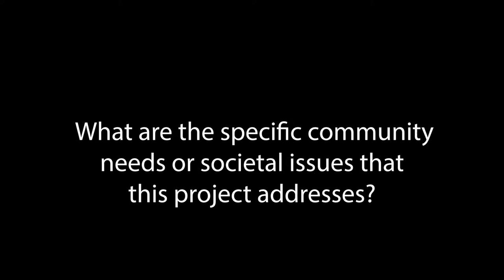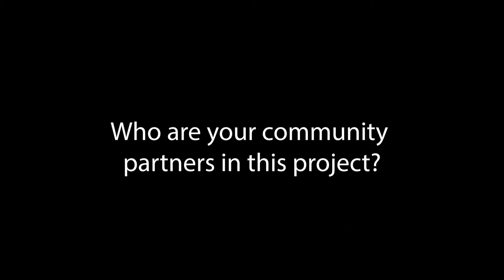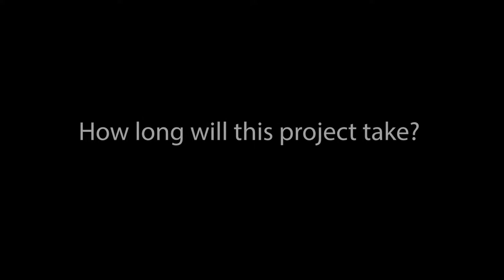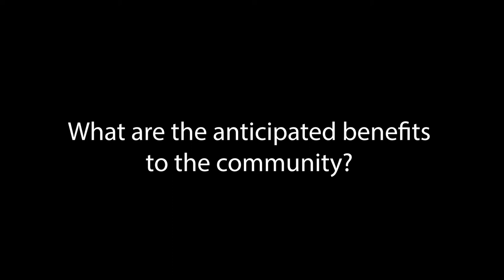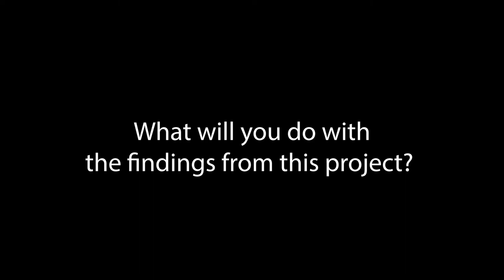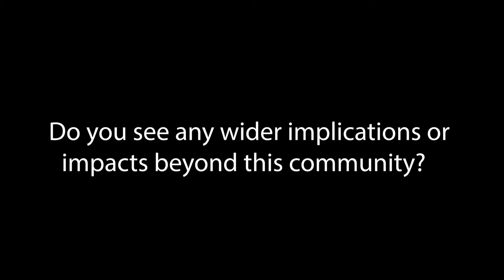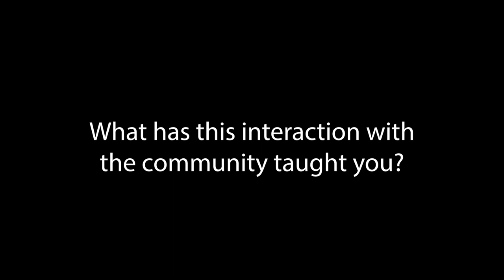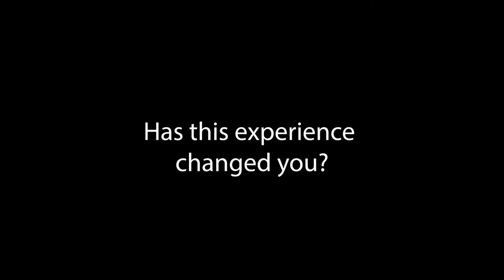United Future Leaders Vlog